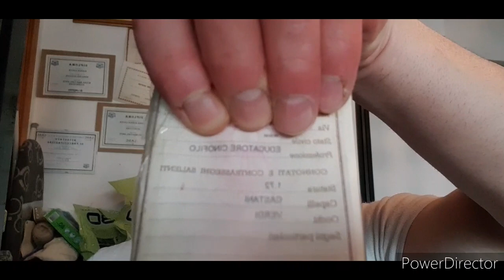CI SI RACCONTA UN PÒ!!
La mia vita vita...tocchiamo con mano periodi significativi!

ALLENAMENTO NUTRIZIONE,INTEGRAZIONE.
N.B.GENTILMENTE, PER DOMANDE, RICHIESTE ED INFORMAZIONI GRATUITE, RISPONDO NEI COMMENTI DEI VIDEO,NON RISPONDO GRATUITAMENTE SU WAPP,VI RINGRAZIO.
P.S  NON SONO UN MEDICO, PER QUALSIASI INFORMAZIONE DA ME APPRESA ,RIVOLGETEVI AL VOSTRO DOTTORE DI FIDUCIA, PER AVERE UN CORRETTO PARERE MEDICO AL RIGUARDO.